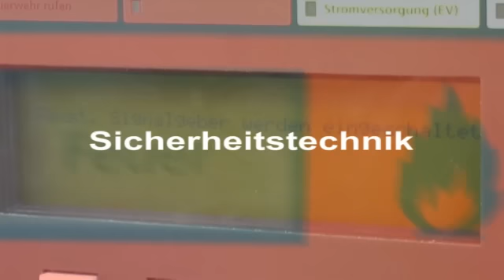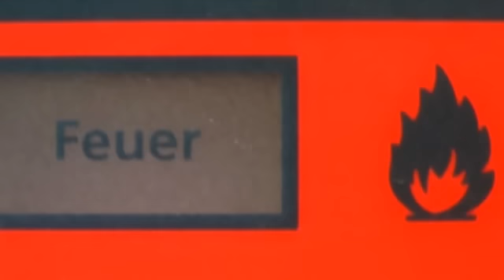Sicherheitstechnik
Die Sicherheitstechnik zum Schutz von Personen- oder Sachwerten nimmt einen immer größeren Stellenwert im alltäglichen Leben ein. Schäden durch Brand, Einbruch oder Überfall können durch den Einsatz der richtigen Technik verhindert werden.

Es ist daher wichtig, Spezialisten für diese Bereiche auszubilden und sie mit den neuesten Lernmethoden handlungs- und prozessorientiert an den aktuellen Stand der Technik heranzuführen.